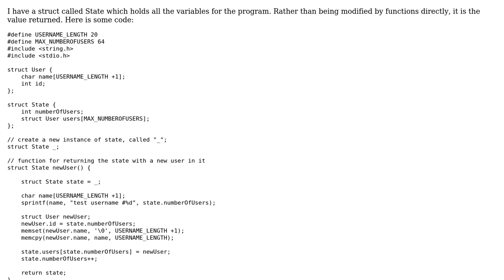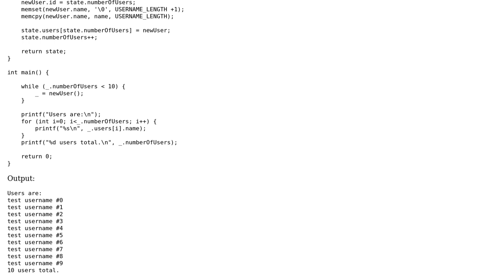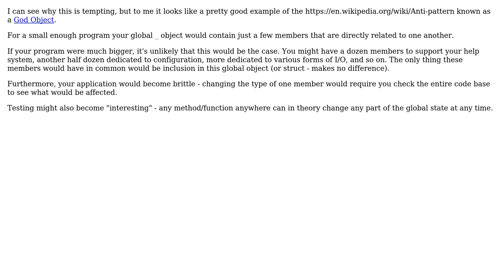Simulated functional programming in C -- passing the entire program state as a function argument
Software Engineering: Simulated functional programming in C -- passing the entire program state as a function argument

With thanks & praise to God, and with thanks to the many people who have made this project possible! | Content (except music & images) licensed under CC BY-SA | Music | Images & others | With thanks to user ridthyself user ratchet freak user Dan Pichelman and the Stack Exchange Network Trademarks are property of their respective owners. You are responsible for your own actions.